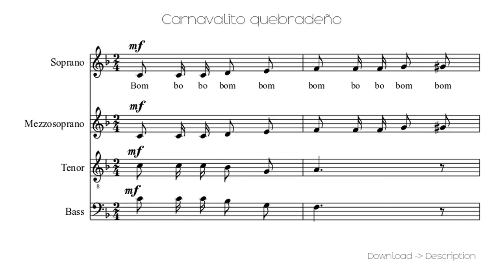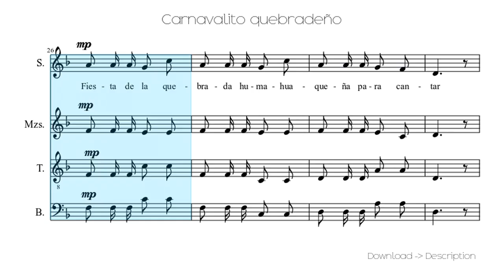🎶 Carnavalito Quebradeño 🎸🎸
Sheet for song: 🎶 Carnavalito Quebradeño 🎸🎸